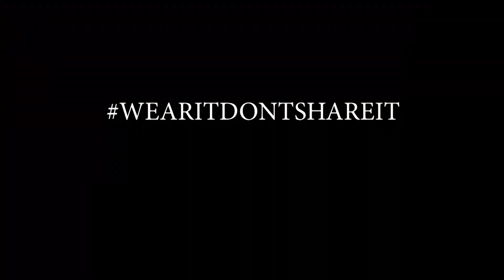Wear It, Don't Share It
PSA for safer sex on campus at UNC Asheville.